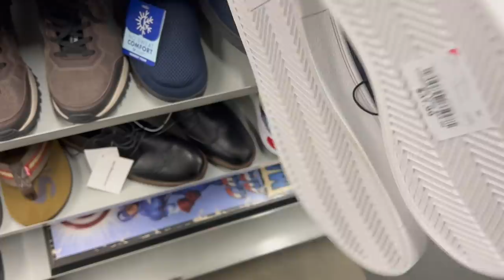Visitando A Burligton!😱 Quede Enamorada De Tanto Zapato Hermoso❤️